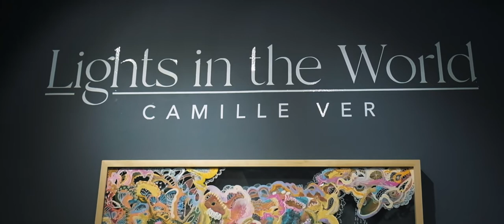Camille Ver: Lights in The World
Artist Reception